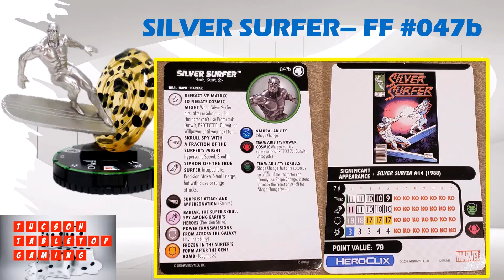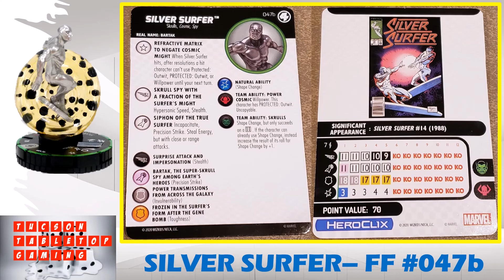Heroclix Preview - Silver Surfer 047b - Fantastic Four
Take a closer look at the Skrull Surfer Prime from the upcoming Fantastic Four set. Time stamps below.

0:00:10 - Overview
0:00:25 - Silver Surfer
0:05:20 - Final Thoughts